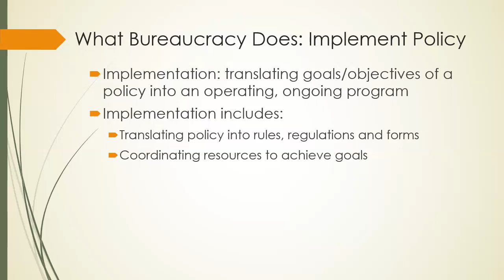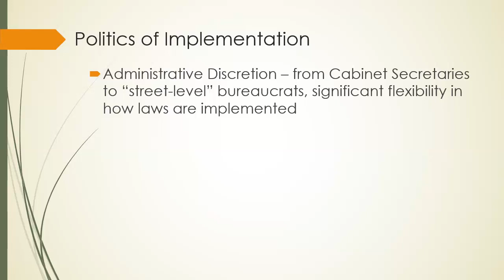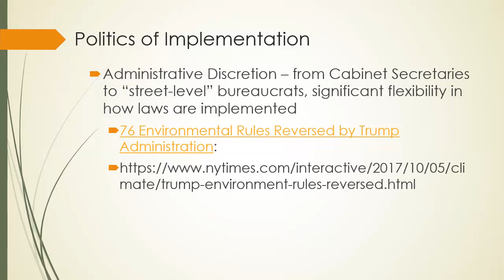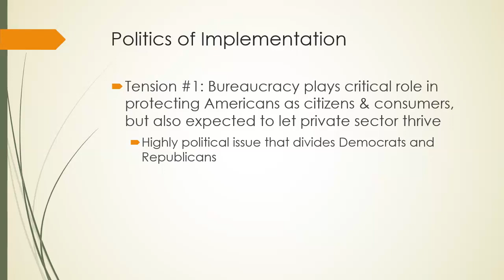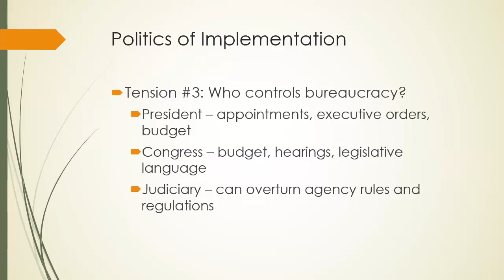Bureaucracy and Policy Implementation